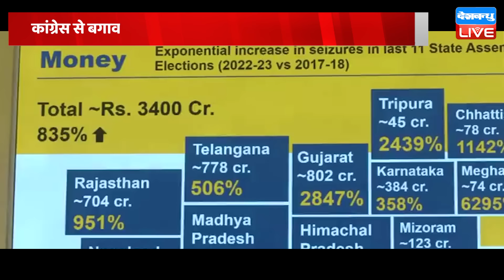Congress से बगावत करने वाले विधायकों को Election Commission से झटका | Lok Sabha Elections